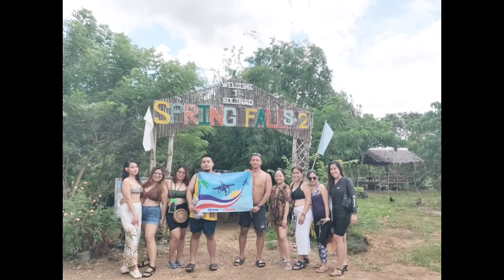Exploring Bolinao Falls